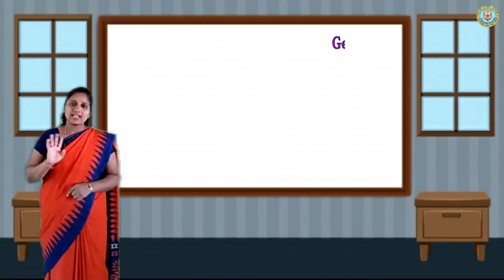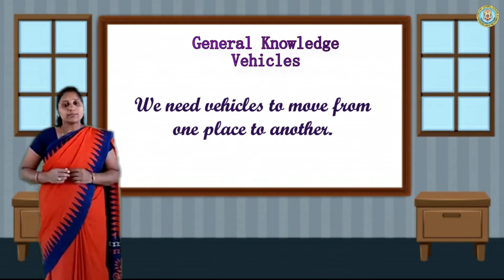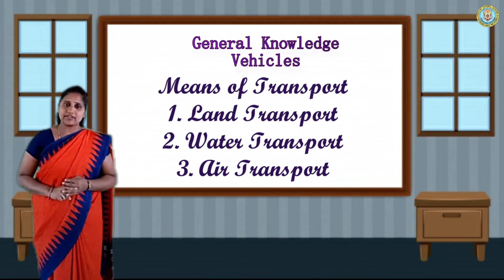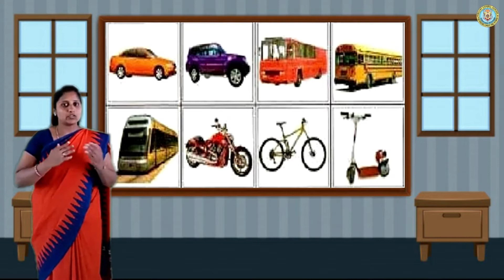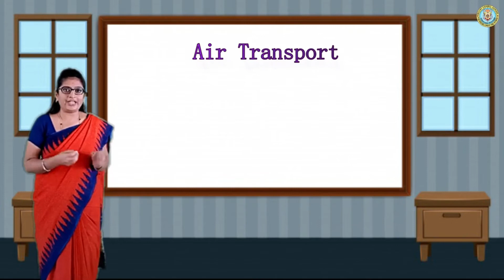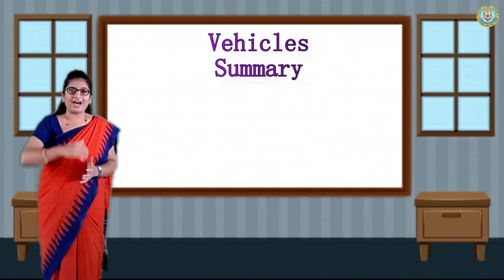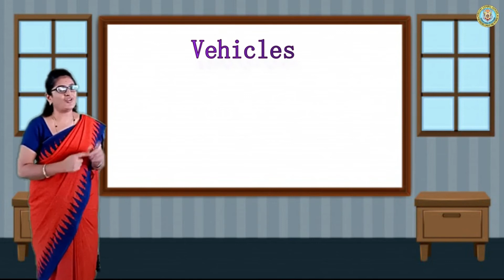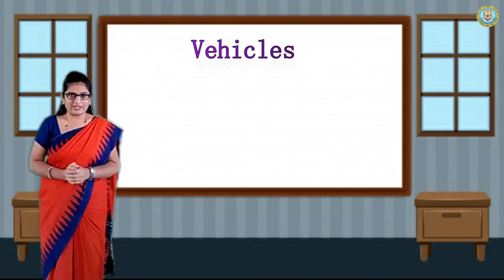LKG - General Knowledge - Vehicles